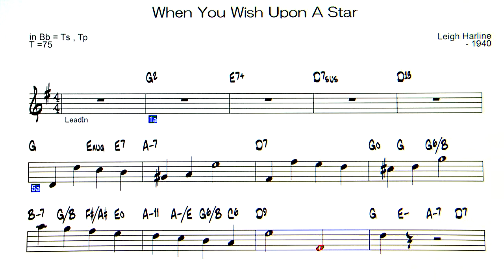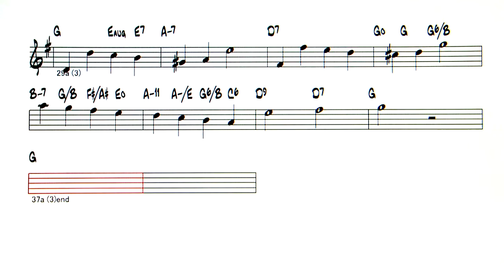When You Wish Upon A Star - Backing Track ( in Bb = Ts , Tp )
When You Wish Upon A Star  ( by  Leigh Harline - 1940 )
◎Upload list